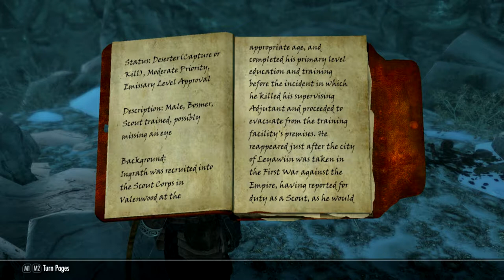Executioner - Entry 03 - "Dossier"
In which Ingrath narrowly escapes death at the hands of the Thalmor, and skulks around Falkreath in search of answers.

(And a note for lore buffs: Yes, Ingrath is perfectly aware that vampirism comes from Molag Bal and not Hircine. He says, "thank Hircine" because he's a devotee of the Prince of the Hunt, and not of Molag.)

Ingrath Stormsong is and always has been a hunter. Hircine claimed the Bosmer long before Molag Bal stuck his fangs in the mix. Run out of Valenwood after facing the punishment for murder charges, he found sanctuary in Cyrodiil and honed his craft. One family after another was ripped from his grasp by circumstance or his own negligence, until he found work in Skyrim as a bounty hunter.

Music is "Silence" by Cousin Silas, and "Siuil a Ruin" which was arranged and produced in Mixcraft 6 by yours truly.